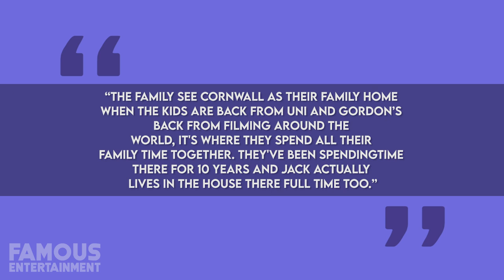Gordon Ramsay | House Tour 2020 | Quarantine Cornwall Mansion And More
Gordon Ramsay like most people at the time of this recording is self isolating in quarantine at his own home. However, unlike most people Chef Gordon star of Hell's Kitchen, Kitchen Nightmares, Hotel Hell and more is quarantining in a luxurious Cornwall mansion. Join Famous Entertainment on a 2020 house tour of this cooking moguls estates.